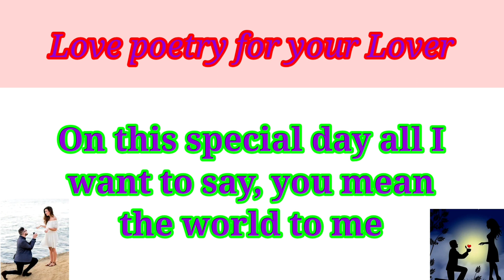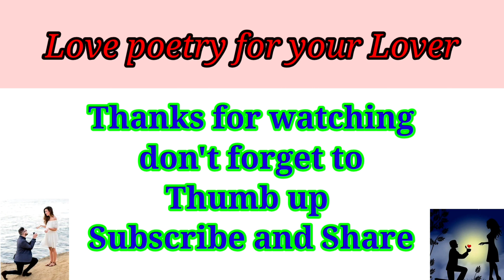Valentine's Day Beautiful poetry | valentines day beautiful poetry in english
Valentine's Day Beautiful poetry
valentines day beautiful poetry in english
valentines day poetry